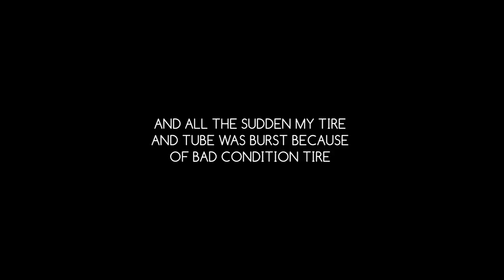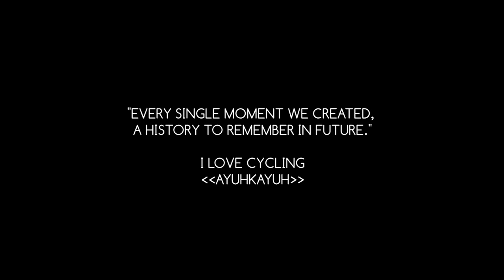SYFQRHMT : 200KM WITH 20BUCKS ON FIXED GEAR BIKE // CYCLING VLOG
I just wanna share my journey and experience  with other, hopefully you guys enjoyed watching my cycling vlog. Thank you

DO FOLLOW MY RECENT ACTIVITY ON MY SOCIAL ACCOUNT